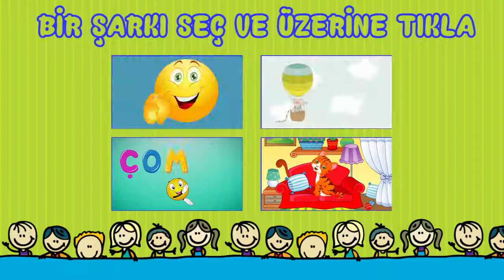ANNENİ SEVİYORSAN ALKIŞLA.